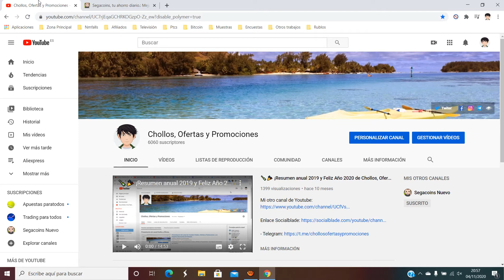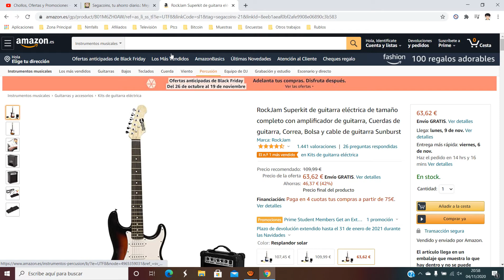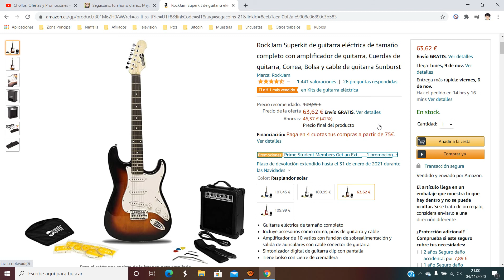🎸¡Oferta Amazon! Guitarra eléctrica + Amplificador RockJam barato 63€ ¡42% DTO! Opinión | Descuento🎸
Guitarra eléctrica + Amplificador RockJam barato 63€

Guitarra eléctrica de tamaño completo
Incluye accesorios como correa, púas de guitarra y cable
Amplificador de 10 vatios con función de sobrealimentación y salida de auriculares con cable conector de guitarra
Sintonizador digital de guitarra clip con pantalla
Tiene bolso con cierre de cremallera